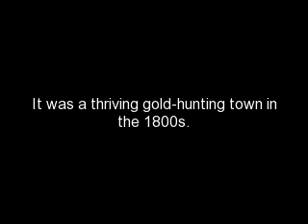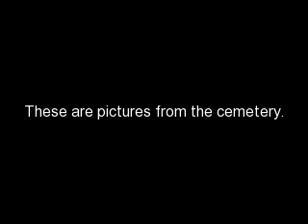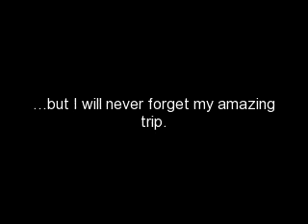My visit to Bodie State Historical Park, haunted ghost town!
Pictures from my trip to Bodie State Historical Park in Mono County, California.
These all belong to me, please do not take them and use them as your own.